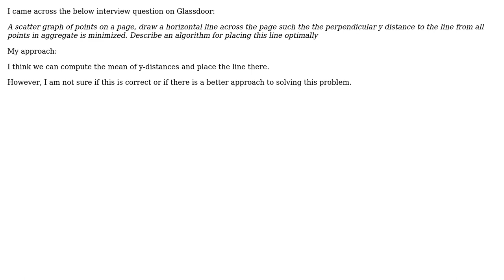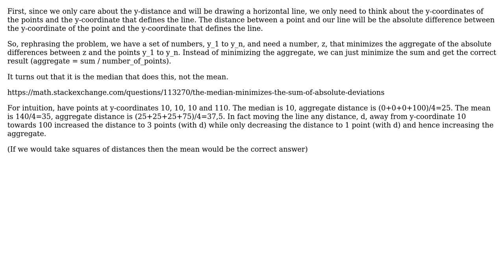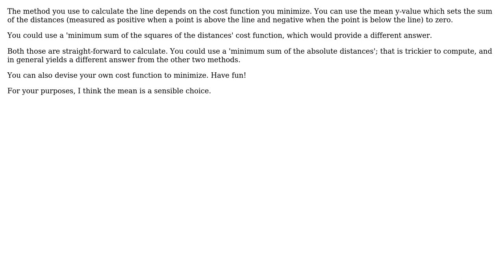Software Engineering: Find a line that is closest to scattered points (3 Solutions!!)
Software Engineering: Find a line that is closest to scattered points

With thanks & praise to God, and with thanks to the many people who have made this project possible! | Content (except music & images) licensed under CC BY-SA | Music | Images & others | With thanks to user Jonathan Leffler user jk. user Hirle user Chander Shivdasani and the Stack Exchange Network Trademarks are property of their respective owners. You are responsible for your own actions.